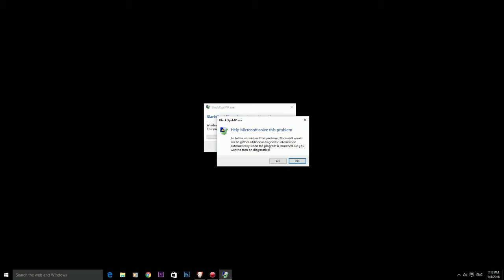WUNDERWAFFE IN BLACK OPS MULTIPLAYER!!! (Bo1 Mods)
WUNDERWAFFE IN BLACK OPS MULTIPLAYER!!!

- Cosmos :)